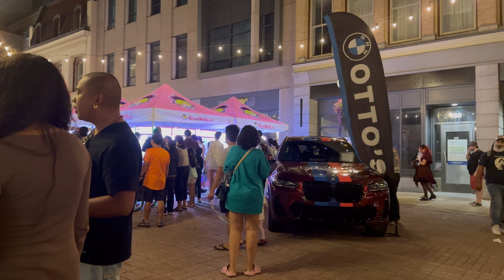Ottawa Canada 🇨🇦Walking tour in 4K UHD (HDR) 60 fps Canadian Festival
[4K] UHD (HDR) 60 fps Vlog Night Walk 22 July 2023 Ottawa City Capital of Canada.